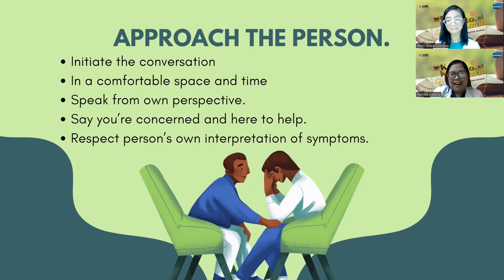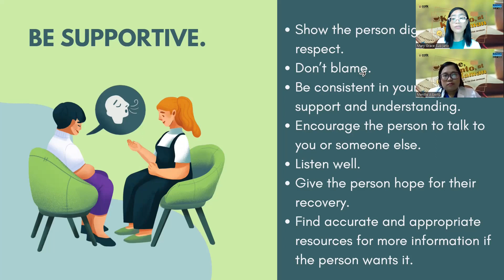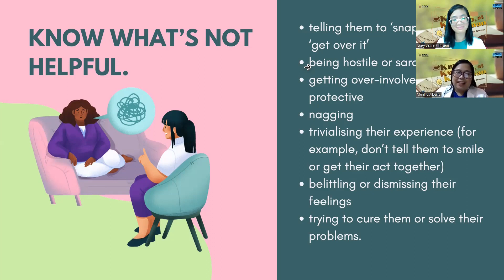Episode 33a | Dunong Tulong Pangkalusugan | Mental Health First Aid (Part 2)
A Segment of Kape, Kwento at Kaalaman
Segment Producer: Dr. Mary Grace Subijano, RMT, MD
Guest: Dr. Merillie Grace J. Alberto, RPm, MD
Date Aired: November 4, 2023